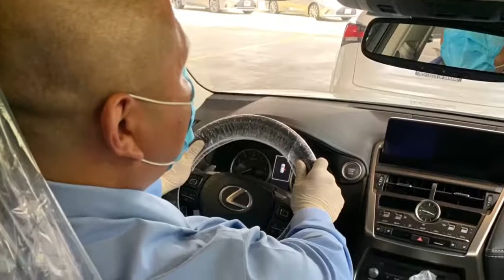Safety of Customers and Employees is our highest priority near Oxnard, Ojai, Moorpark, Simi Valley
At DCH Lexus of Oxnard, the safety of our customers and employees is our highest priority.